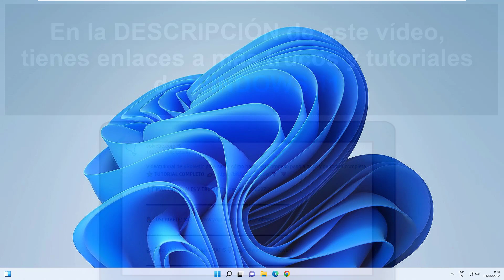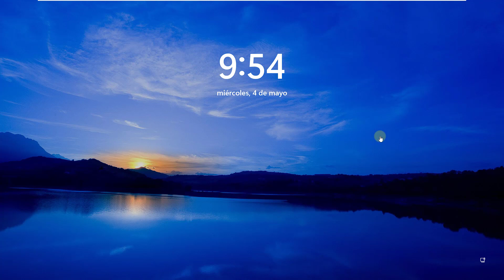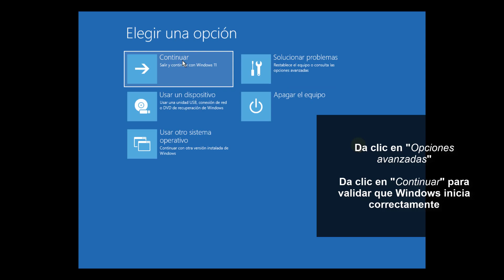Cómo Solucionar el Bucle de Reparación Automática de Windows 11 ✔️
Solvetic te explica qué hacer si qué hacer si la reparación automática de Windows 11 no funciona. Te explicamos (Solvetic) cómo solucionar paso a paso problemas con la reparación automática de Windows 11, cuando se queda en bucle y no podemos terminar de realizar la reparación. Sigue todos los pasos, en este video tutorial de Solvetic verás el proceso completo, pero explicado claro y directo, sin rodeos, directos a la solución.